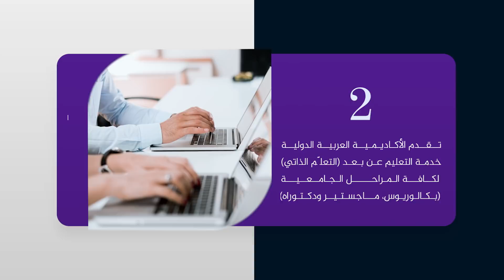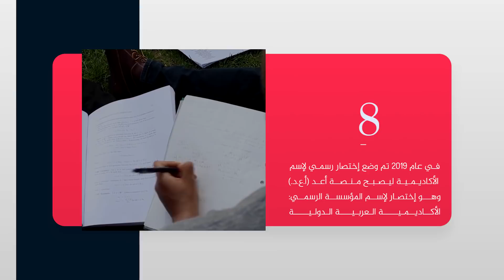9 معلومات لا بد ان تعرفها عن منصة أعد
1. تم إطلاق موقع الأكاديمية العربية الدولية رسمياً في عام 2014
2. تقدم الأكاديمية العربية الدولية خدمة التعليم عن بعد (التعلّم الذاتي) لكافة المراحل الجامعية (بكالوريوس، ماجستير ودكتوراه).
3. تقدم منصة أعد دورات قصيرة ودبلومات تخصصية لمن يرغب بإكتساب مهارة أو معلومات عامة في التخصصات المدرجة في الموقع.
4. عدد التخصصات والدرجات المتوفرة في الموقع حاليا = 156 درجة وتخصص رسمي والعدد في إزدياد.
5. الأكاديمية العربية الدولية هي عضو رسمي في مجموعة CESTM المرخصة من التعليم العالي والبحث العلمي المغربي.
6. الأكاديمية مسجلة رسمياً في: لبنان، الولايات المتحدة الاميركية وبريطانيا.
7. في العام 2018 وما فوق أصبح بإستطاعة الطلبة الذين تخرجوا من الأكاديمية تكملة الدراسة في تركيا وبريطانيا، خاصة في جامعة الشرق الأدنى (معتمدة من التعليم العالي التركي) ومن خلال مؤسسة ATHE والتي تضم مجموعة من الجامعات البريطانية.
في عام 2019 تم وضع إختصار رسمي لإسم الأكاديمية ليصبح منصة أعد (أ.ع.د.) وهو إختصار لإسم المؤسسة الرسمي: الأكاديمية العربية الدولية.
إبتداء من العام 2020 لشهر كانون الثاني (1)، كان عدد الاعضاء المشتركين في الموقع = 20٬479 طالب وطالبة والعدد في إزدياد.